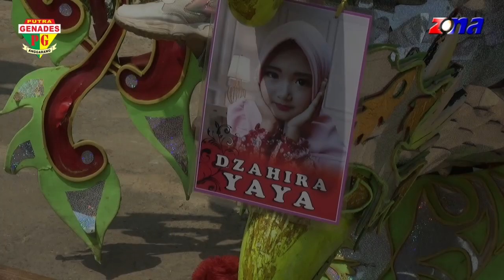Instrumentali | Singa Dangdut | PUTRA GENADES |Minggu, 27-08-2023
Acara Khitanan : Bagas Pratama - Syakila Marliani Putri
Kel. Bp. Soleh (Akew) - Ibu. Ria Aprianti
Tempat : Kp. Susukan Hilir Rt. 13/03 Ds. Jati
Kec, Cipunagara - Subang
Minggu, 27 Agustus 2023
ZONA PRODUCTION
Video Shooting & Live Streaming Youtube Channel
Menerima :
Panggilan Video Shooting Multicam
Live Streaming Singa Dangdut & Live Dangdut
Live Event  dll.
Studio :
Jl. Raya Lamaran RT.03/06 Ds. Jatireja
Kec. Compreng Kab. Subang